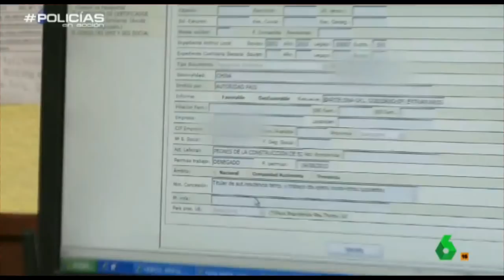Policias en Acción/ Police in Actión de MultiChannel TV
Como Hacer Soldadura Fuerta para el Montaje de Aires A condicionados con Varillas de Cobre Plata.
Como preparar Imprimacion Acrilica de dos Componentes.